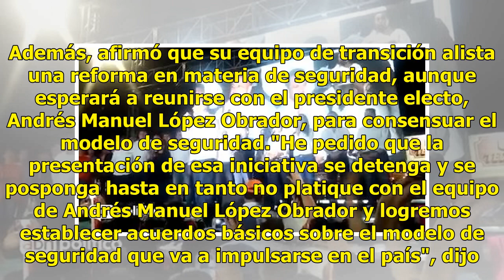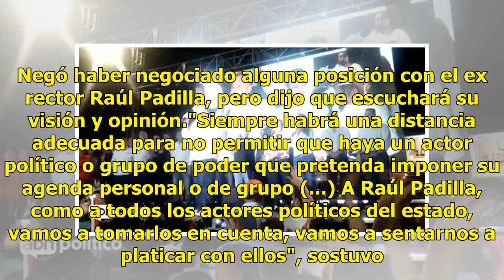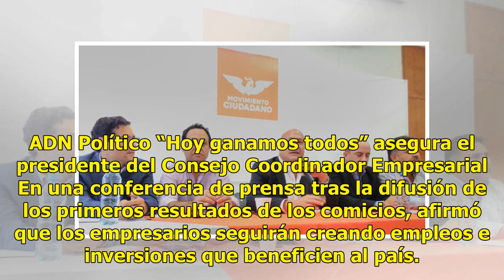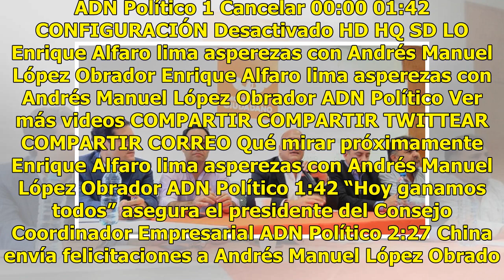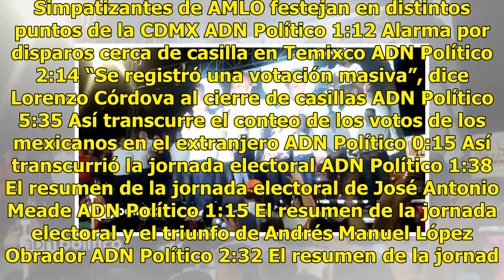Enrique Alfaro dice 'adiós' a la política y a Movimiento Ciudadano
Antes de recibir su constancia de mayoría como gobernador electo de Jalisco, Enrique Alfaro ya prevé su retiro de la administración pública. El exalcalde de Guadalajara afirmó que la de 2018 es la última elección de su vida, con lo cual descartó buscar la presidencia de la República en 2024.“Acabo d...